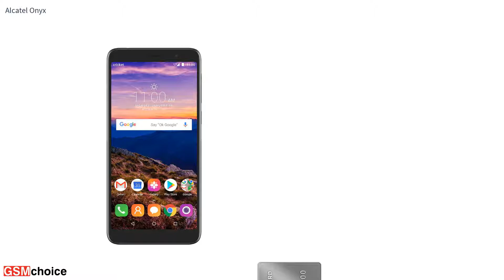Alcatel Onyx - Smartphone specification by GSMchoice.com